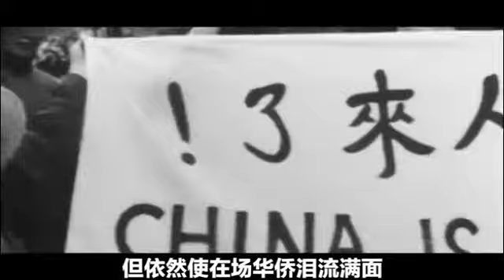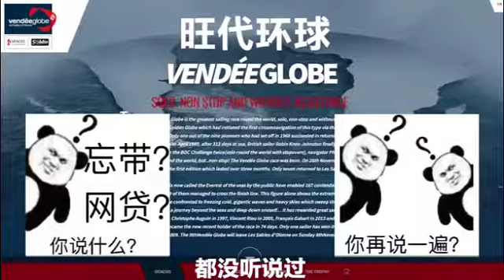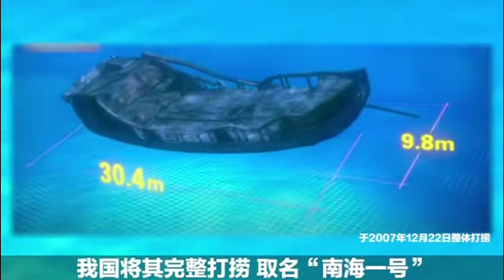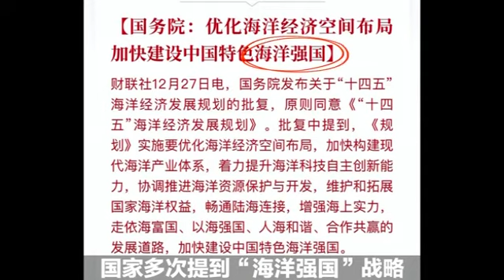1932年美国洛杉矶举办的第十届奥运会，第一次有中国人参赛，中国选手李长春，但依然使在场华侨泪流满面，骄傲不已。他们可曾想到经过一代人的努力，中国已在奥运排场名列前茅。翻开历史，发现我们的祖先非常善于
1932年美国洛杉矶举办的第十届奥运会，第一次有中国人参赛，中国选手李长春，但依然使在场华侨泪流满面，骄傲不已。他们可曾想到经过一代人的努力，中国已在奥运排场名列前茅。翻开历史，发现我们的祖先非常善于航海探索在海洋军事和海洋贸易都曾创造辉煌，可惜的是从明朝开始我们停止了海洋探索的脚步，而同一时期的西方则开启了长达两个世纪的大航海时代，带来了新世界格局西方世界的极速发展。中国有3万多公里海岸线，53个沿海城市，海洋资源丰富，国家多次提出海洋强国战略，在此时代背景下中国人走上新的国际赛场，为中华航海运动的复兴开启了新篇章，用世界语言讲好中国故事，让世界看到新时代中国航海人的风貌。旺代单人不间断环球赛